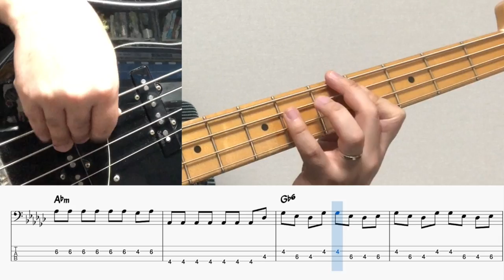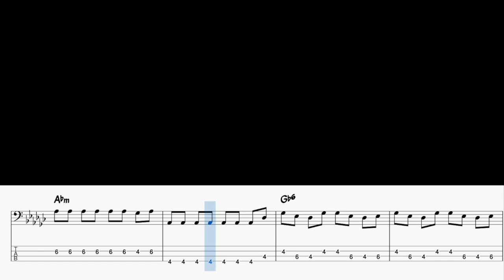Like A Virgin - Madonna Bass Cover & Backing Track (Bass Tab)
안녕하세요 ^^

이번곡은 베이스라인의 87번째 수록곡 Madonna 의 Like A Virgin 입니다.

베이스 연주는 크게 어렵지 않습니다.

1번 집게 손가락을 바레폼으로 잘 사용해야 라인이 부드럽게 연주가 됩니다.

처음부터 끝까지 8분음표 연주이기때문에 지구력이 요구됩니다.

연주가 빨라지기도 쉬우니 천천히 메트로놈과 연습하시면서 익숙해지시면 좋겠습니다.

베이스연주 영상 후에는 베이스 악보와 함께 MR 이 플레이 되도록 해놓았습니다.

앞으로도 좋은 영상 만들어 올리겠습니다.

베이스 레슨이나 악보 채보 원하시는 분들 저에게 연락주시면 견적 드리겠습니다.

베이스 라인 구입은 이곳에서 하실 수 있습니다.

레슨,악보 채보 및 엠알 제작문의
카카오톡 아이디 : bassncla

Bassline Tv 후원하기 : 국민은행 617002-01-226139 (이원재)